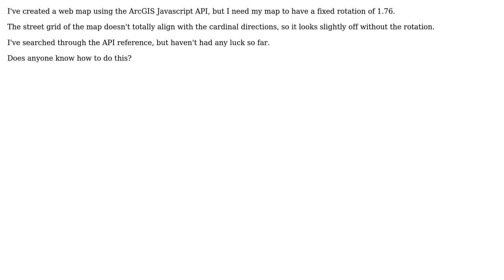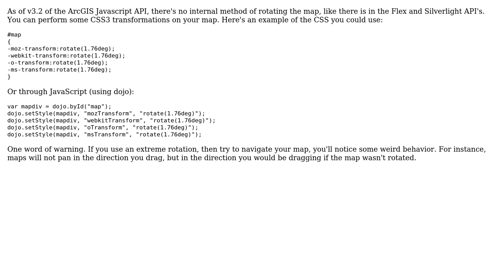GIS: Setting map rotation in ArcGIS API for Javascript?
With thanks & praise to God, and with thanks to the many people who have made this project possible! | Content (except music & images) licensed under CC BY-SA | Music | Images & others | With thanks to user Tanner user raykendo user PolyGeo and the Stack Exchange Network Trademarks are property of their respective owners. You are responsible for your own actions.